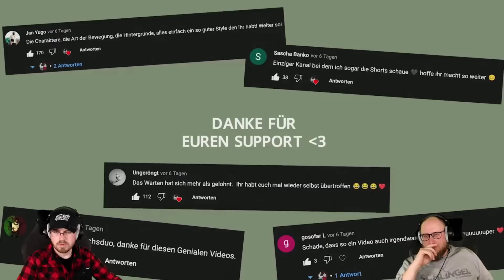Die GEILSTE 7vsWild BEWERBUNG?! 😂🔥 | Naturensöhne reagieren auf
Die COOLSTE 7vsWild BEWERBUNG?! | Naturensöhne reagieren auf  @FreshdachsDuo